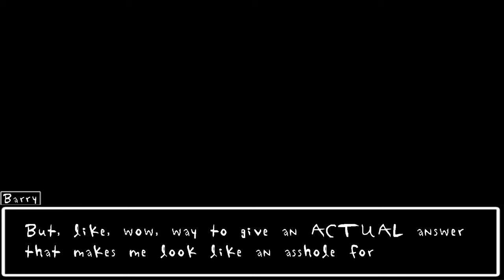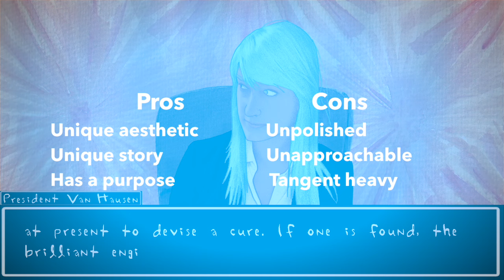One Way Trip Review for PS4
Check out our review of One Way Trip for the PS4.

Review by Himanshu Talwar